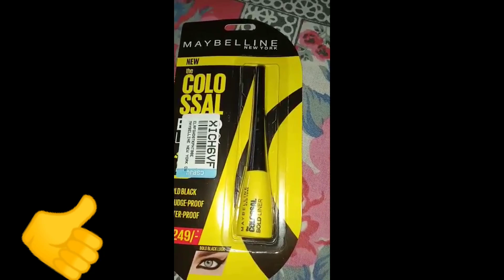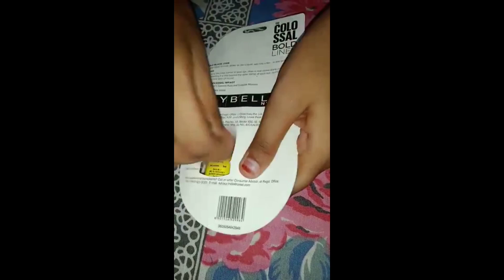Achaanak se ham sab kaha nikal pade !Mayka vlog!Mera pahla vlog mayke me!@lifewithashfiya !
hello friends aaj mai aapsab ke liye bahut hi acchi video lekar aagyi hun umeed h k aap logo ko pasand ayegi
agr thodi si v acchi lage to
Allah hafiz 🙏🙏🙏🙏